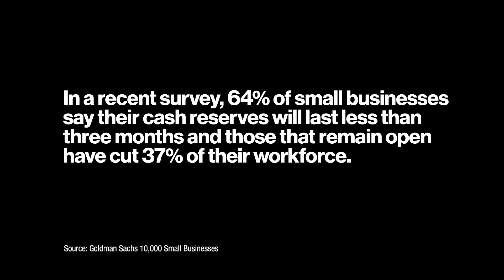Verizon expands COVID-19 small business support up to $7.5M with new grant to LISC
Additional $2.5M grant will support LISC’s Verizon Small Business Recovery Fund with a third round of funding.